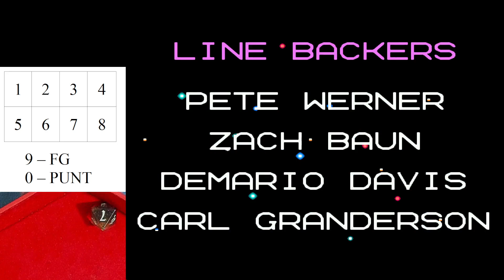Tecmo Super Bowl 2024 - random plays season (Broncos) - AFC Wild Card: vs. Chiefs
Each play is chosen randomly.  A drive could abruptly end at any time with a punt or field goal attempt.  Will this version of the Broncos call better plays than Sean Payton does?

BTC:   bc1q29kv2r9k2r6umpd540gusrnvzkycj9re683yr3
ETH:   0xB23f80EF74e8139BA4cc790a572855D2532a3dB7
DOGE:   DEsJApy9hkRxpbC5t4rcufqHv1a4u9zHeX
LTC:   ltc1qv8azq2kwt0vng0z5vky3nndaq77z92gayk9fen